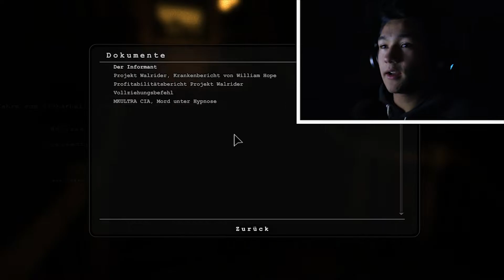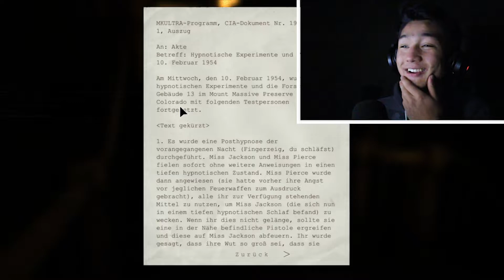AUFGEWACHT in einer ZELLE 😱 | Outlast #5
Equipment:

Hauptkamera: Canon EOS 700D
Zweitkamera: Panasonic HC-V777
Objektiv: Canon EF-S 18-55mm
Mikrofon: RODE VideoMic GO
Stativ: Joby Hybrid Gorillapod

Laptop: Acer Asphire V Nitro 15
Externe Festplatte: Intenso 500GB
SD-Karte: SanDisk 64GB Ultra